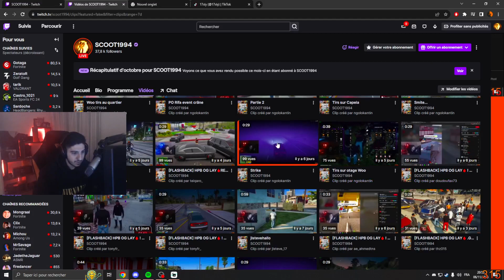BESTOF Flashback#70 - JE SUIS SLOOOOOOOOOOOOOOOOOO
BESTOF Flashback

Chapitres:
00:00 Intro
00:07 SCOOT1994 - HPB OG LAY🩸 Inglewood main dans la main ?
00:37 SCOOT1994 - Clip Suivant
01:06 MehdocheLive - ig depuis 2 minute deja en roue libre
01:35 SCOOT1994 - Clip Suivant
02:09 Sura - hop plus personne ^^
02:34 Furax22 - La sortie Popopo
03:34 Pollynette - Comment ca parle mal de Addy
04:34 Pollynette - Il aime trop Addy
05:05 aylinn_tv - Mich mich et Mccain pete un cable !
06:05 MlleSaana - les apparitions d'Olena
06:40 Pollynette - Flashback : Tess, le début de la fin ? 🤓 | Rush Partenaire Plus ♡
07:11 HayzaaTV_ - Suave & Pato trouve un pompe !
08:08 Pollynette - Oh le forceur
08:39 HayzaaTV_ - Guerre vs le gouvernement tic tac...
09:34 SCOOT1994 - Tapage incroyable ouuuh
09:59 Pollynette - Oh le pique
10:30 laloveus3 - .
11:30 MehdocheLive - je suis SLOOOOOOOOOOOOOOOOOO
12:30 Idater - rrrreerr
13:01 elia_ssf - Clip Suivant
13:35 MehdocheLive - La fin du SLO
14:03 lucyemusic - Eddy coma
14:25 MouchouTV - la nouvelle copine de tigema
14:56 HayzaaTV_ - c'est le 13 records !
15:26 HayzaaTV_ - la spéciale requin
15:57 Kami_hc - Barrage
16:27 7lvn - FLASHBACK | Mariana et la Rifa13 !
16:53 SCOOT1994 - Vkz la pilote
17:12 MouchouTV - La violence de tigema v48
17:30 HayzaaTV_ - jlstevemalo
18:30 Outro

Merci aux clipers:
 - justino0000
 - noquinoa
 - leem1383
 - jerem_663
 - dark_shaadoow
 - DarkHorse1212
 - plgfoxgaimig6013
 - aylinn_tv
 - YokoEnya
 - 2_candice_8
 - CH7_Captain
 - ngolokantin
 - laloveus3
 - MehdocheLive
 - Idater
 - elia_ssf
 - rakion_laveur
 - Freezy_Happyx
 - kAtErPiLaR
 - Kami_hc
 - jlsietee
 - JLSTEVE_17

Fait par un viewer, n'hesitez pas à me contacter par email à l'adresse disponible dans la section 'A Propos' de la chaine si problème de droit d'auteur